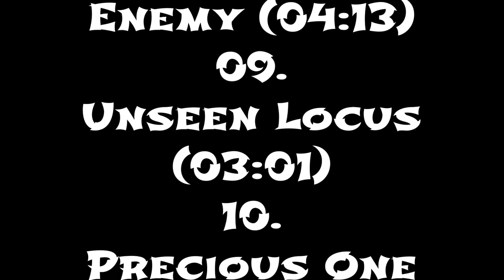Red Cliff - Soundtrack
Red Cliff
Titel: The Battle Of Red Cliff - Light Of The Evanescence
- Unseen Locus - Beyond The River

Composer(s): Taro Iwashiro
Label: Silva Screen Records
Released: 23 November 2009